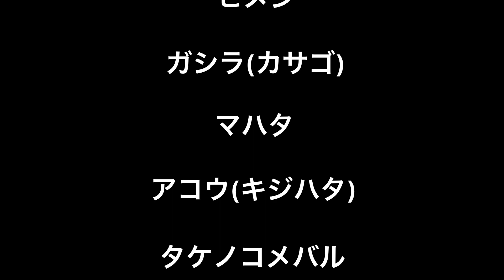マリンなぎさき2021年ダイジェスト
2021年の振り返りダイジェスト版です。釣りと魚料理の動画及び写真の良いところだけを凝縮しました😊。
登場した四季折々の魚たちは実にバラエティ豊富で和歌山や泉南の海や川には本当に感謝です😊。